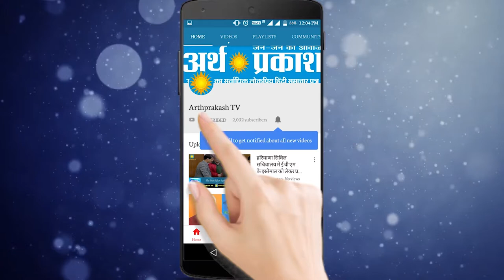BREAKING राई विधायक बड़ोली के घर शादी समारोह में पहुंचे हरियाणा सी एम् मनोहरलाल